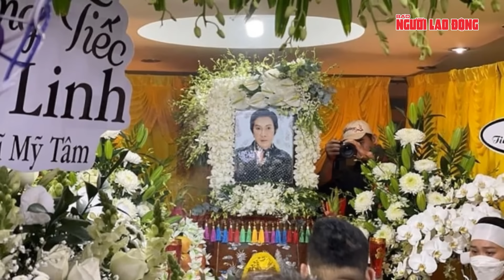Hồng Loan nhiều lần bị chơi xấu và cắt ghép thông tin bôi nhọ nên buộc phải nhờ đến pháp luật?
NLĐ | Hồng Loan nhiều lần bị chơi xấu và cắt ghép thông tin bôi nhọ nên buộc phải nhờ đến pháp luật?
Thời gian qua, chuyện ồn ào tranh chấp tài sản cố NSƯT Vũ Linh giữa Hồng Nhung - em gái cố nghệ sĩ và Hồng Loan - con gái cố nghệ sĩ vẫn luôn là tâm điểm của dư luận. Hồng Loan chia sẻ rằng cô muốn khép lại ồn ào để không ảnh hưởng đến danh tiếng của cha mình. Cuộc đời rực rỡ và cống hiến của NSƯT Vũ Linh giờ bị bao phủ bởi tranh chấp tài sản gia đình, khiến người hâm mộ tiếc nuối. Mối thâm tình giữa Hồng Loan và Hồng Phượng cũng tan vỡ, từ những người từng coi nhau như chị em ruột giờ như người xa lạ.
Trước những diễn biến của vụ kiện tụng ngày càng trở nên rắc rối và không thể cứu vãn, Hồng Loan cảm thấy buồn và xấu hổ khi anh chị em xảy ra mâu thuẫn ngay sau khi cha qua đời, mong mọi thứ kết thúc để cha được yên nghỉ.